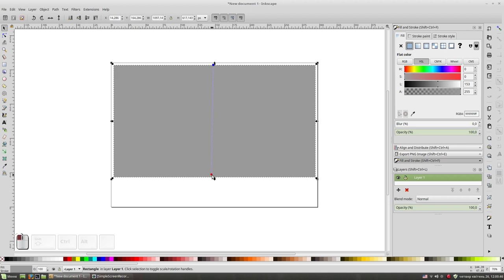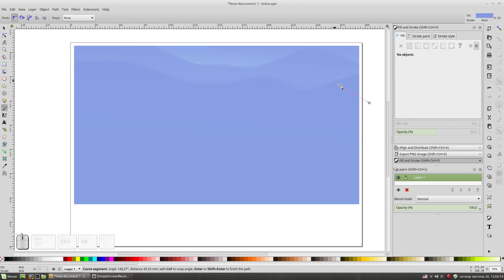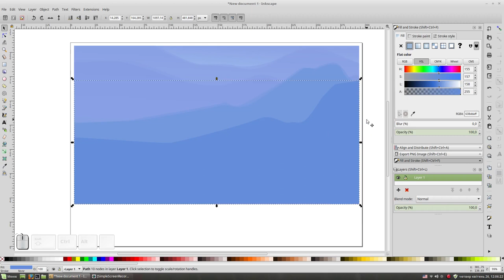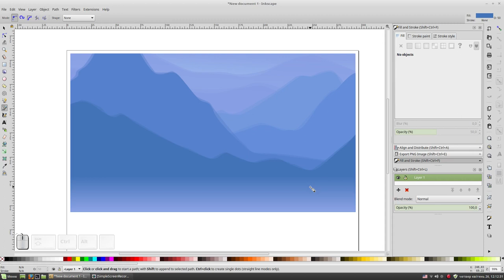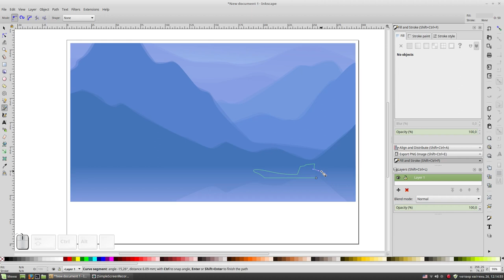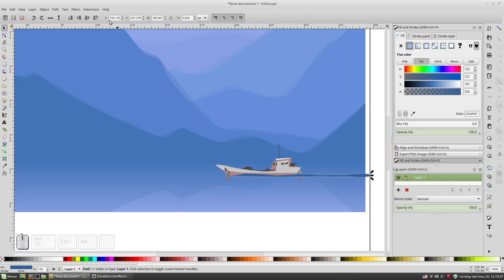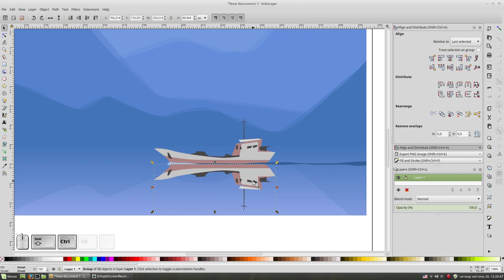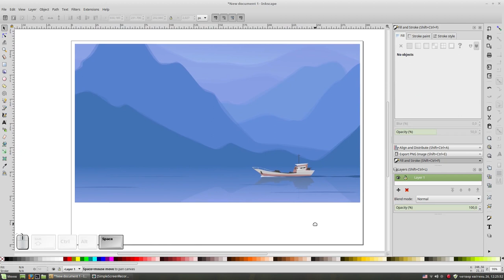Ship. Vector artwork with Inkscape.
Inkscape vector graphics. My new landscape (seascape) with the ship in todays video. This simple illustration took about 25 minutes in real time. :)